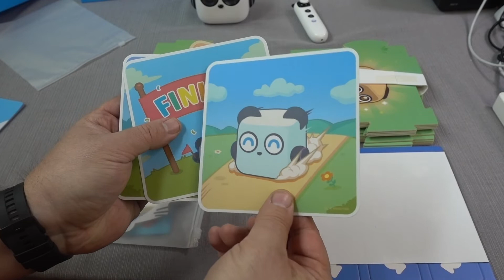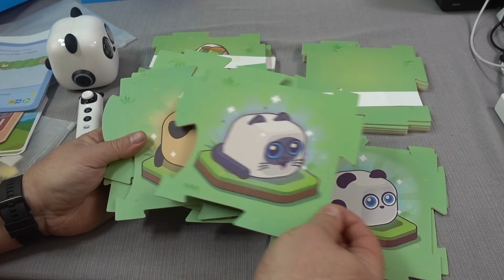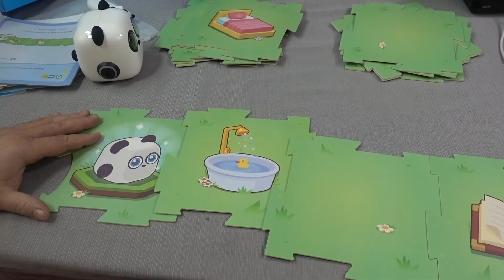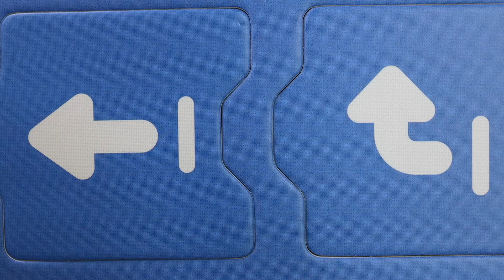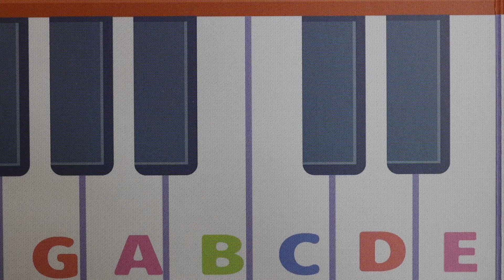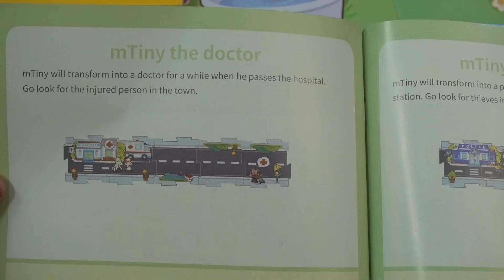Robot mTiny pre najmenšie deti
Vynikajúca robotická hračka pre detio od 4 rokov. Na ovládanie ani programovanie nepotrebujete počítač ani smartfón. V balení je aj ovládač, ktorým sa robot dá nielen ovládať, ale ťuknutím na papierové karty aj jednoducho naprogramovať. V balení sú puzzle pomocou ktorých vytvoríte pre robota prostredie v ktorom sa bude pohybovať a plniť rôzne úlohy. Podľa toho aký je obrázok na štartovacej ploche sa robot správa ako psík, mačka, alebo kuriatko a podľa toho vyjadruje emócie na dlaždiciach s jedlom. Na druhej strane dlaždíc sú obrázky s tematikou ulíc a križovaniek.